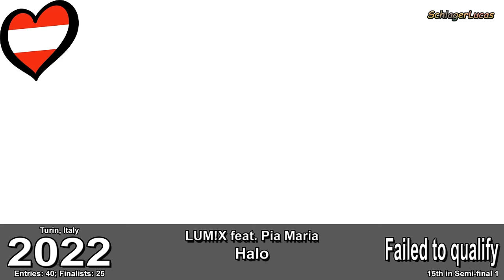Austria 🇦🇹 in Eurovision Song Contest (1957-2023)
Here's a recap of all the songs that competed for Austria in Eurovision Song Contest from 1957 to 2023. Please, enjoy!

Austria has participated in the Eurovision Song Contest 55 times since its debut in 1957. The country has won twice, in 1966 and 2014, and such it holds the record for the longest gap between consecutive wins — 48 years. The contest is broadcast in Austria by ORF. Vienna was the host city on both of the occasions that the contest was held in Austria, in 1967 and 2015.

Having finished sixth at the 1964 contest and fourth in 1965, Udo Jürgens won at his third attempt in 1966 with the song "Merci, Chérie". This was Austria's only top three result of the 20th century. Austria won again in 2014, with Conchita Wurst and "Rise Like a Phoenix". Austria has finished last in the contest final seven times (1957, 1961, 1962, 1979, 1984, 1988 and 1991) and finished last in the semi-final in 2012. Cesár Sampson achieved Austria's eighth top five result and second-best result of the 21st century at the 2018 contest, finishing third with the song "Nobody but You".

1964 images borrowed from: @awugaESC